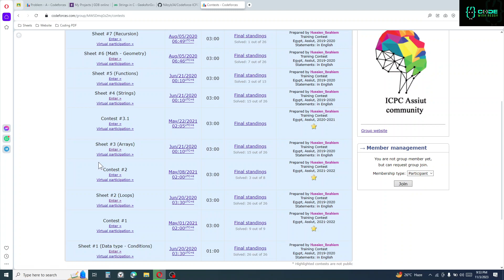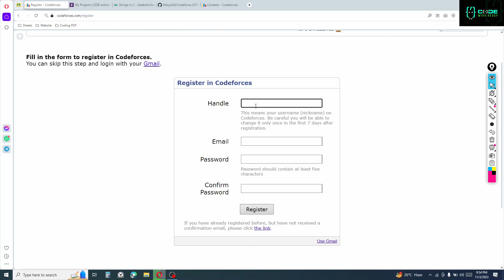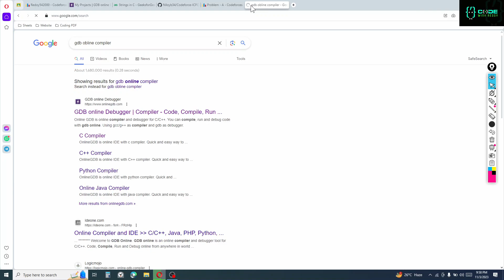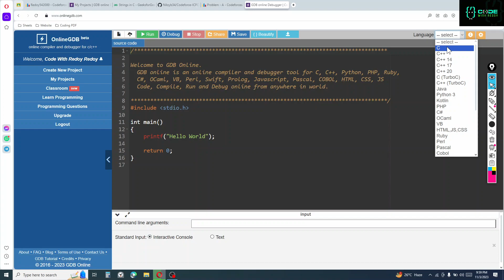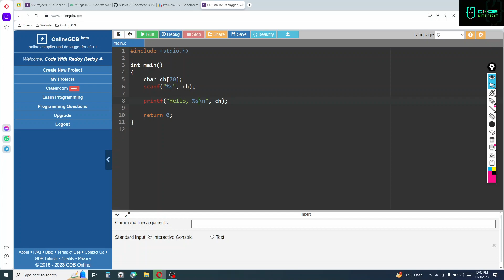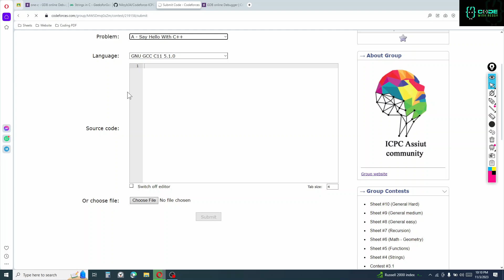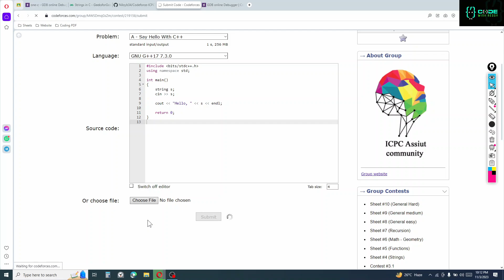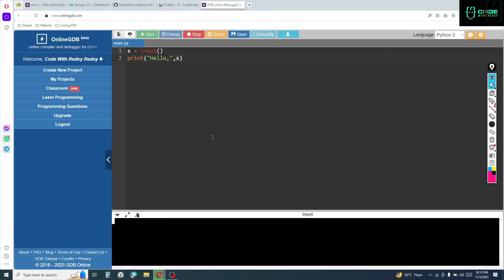A Say Hello With C++ Codeforces ICPC Assiut University Sheet